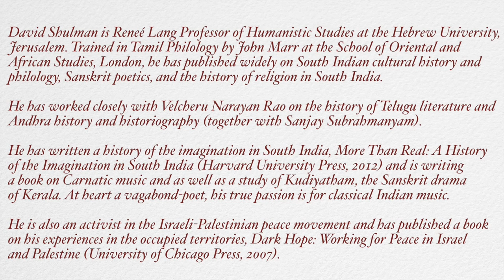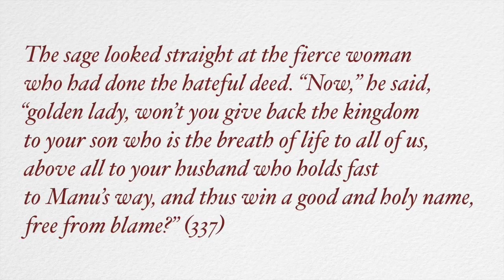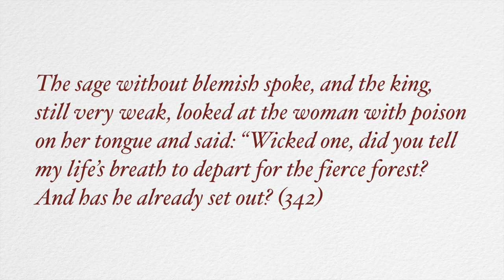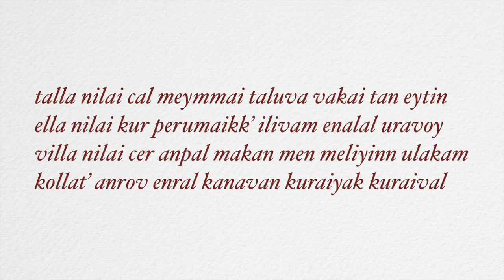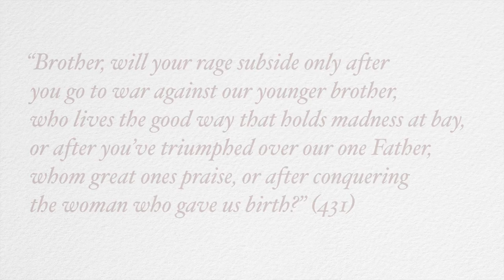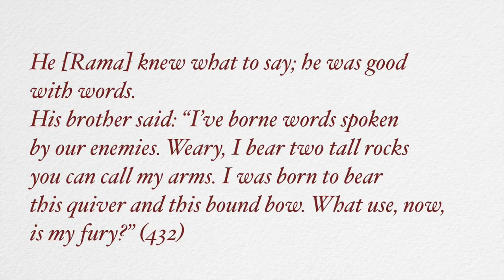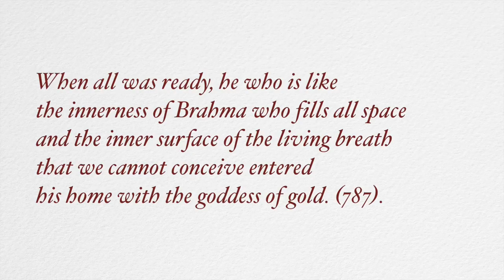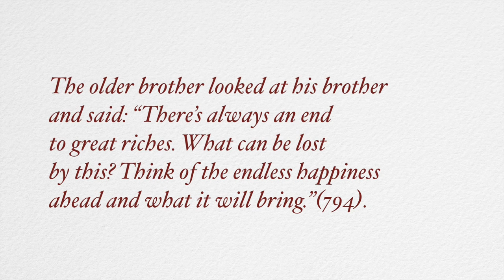Lecture by David Shulman Compressed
The 4th KMR Memorial Lecture by David Shulman, 13 January 2015. The topic is `What is truth? A South Indian View'.